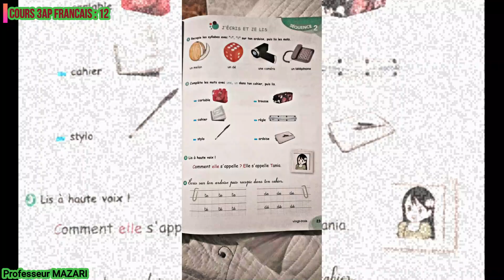3AP Projet1 Séquence2 : J'écris et je lis P23